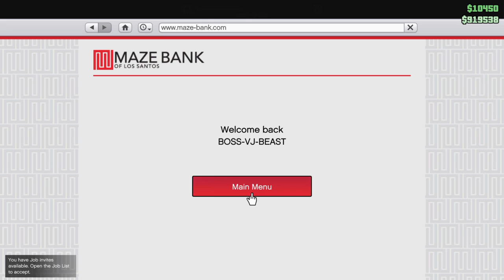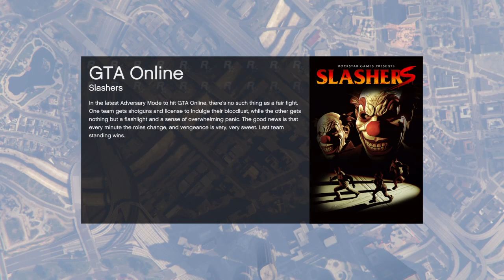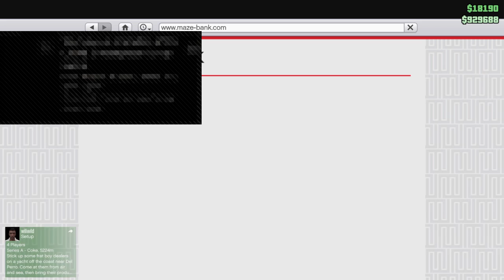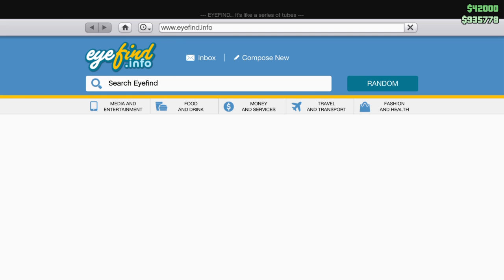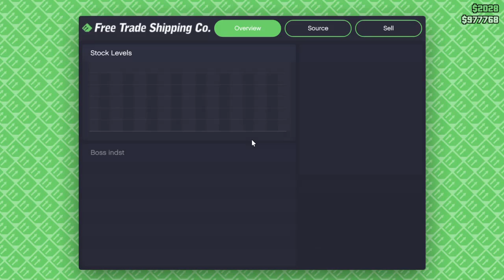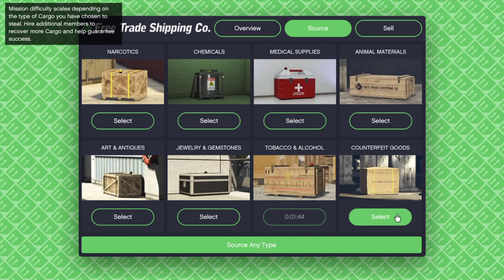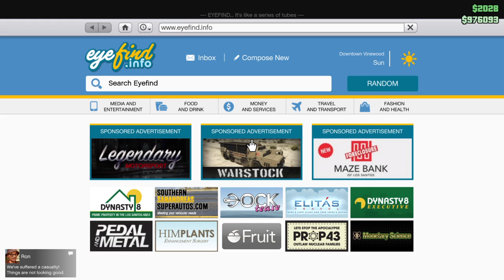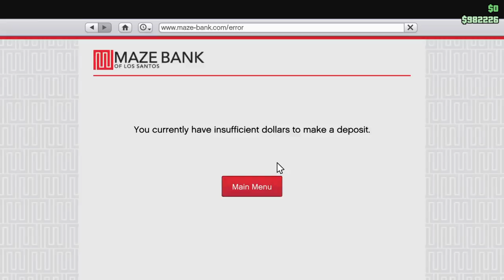the 5th livestream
If I Could I Would, but I can't so I shan't
Xbox BOSS VJ BEAST
MIXER BOSS_VJ_BEAST
PS4 BOSS-VJ-BEAST